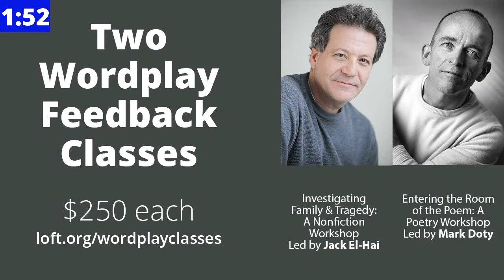Loft Wordplay: Space and Privacy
The Loft is livestreaming virtual events including the live events of the Loft's Wordplay presented by St. Catherine University and Star Tribune.

How does our living space affect our sense of self? Whiting Award winning novelist Teddy Wayne (Apartment) explores sharing our most intimate spaces with others by way of a grad student inviting a stranger to live in his house rent free. Tracy O’Neill (Quotients), a National Book Foundation 5 Under 35 honoree, creates the tumultuous home of intelligence operative Jeremy and image management consultant Alexandra, full of secrets and surveillance.

As we all navigate the new challenges that come with social distancing, Wayne and O’Neill will discuss privacy (or lack thereof), space-sharing, and having a book release during a pandemic.